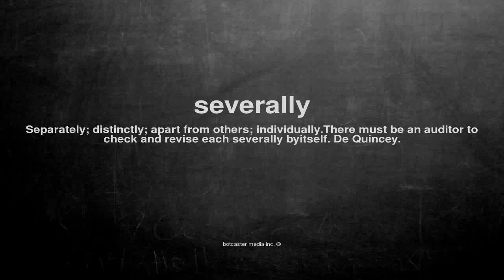What does severally mean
What does severally mean in English?